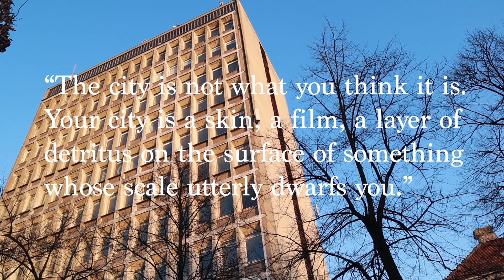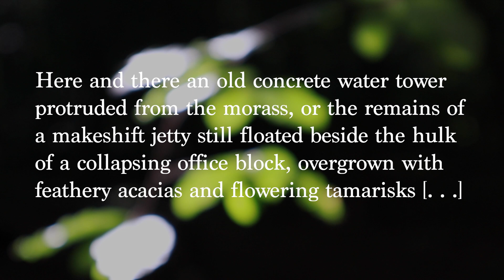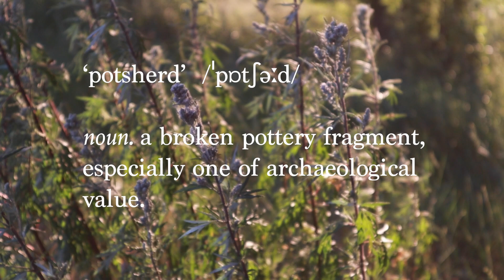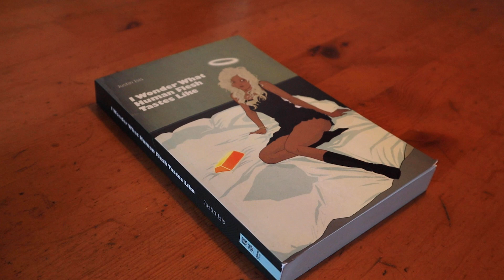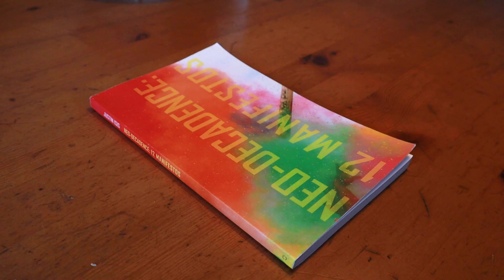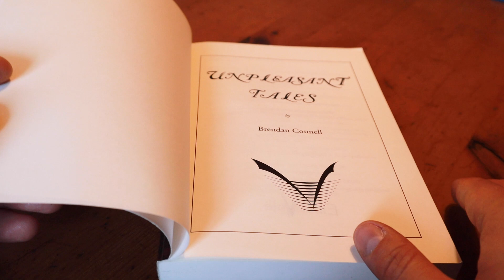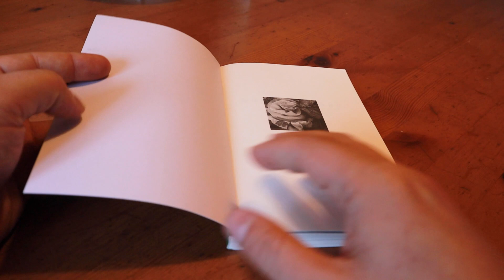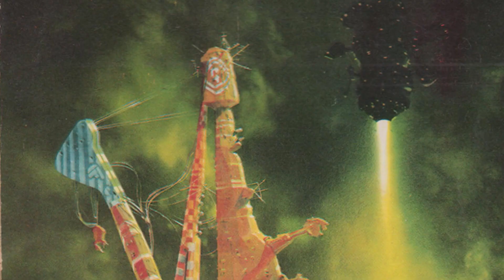Q&A Part 1| Evocations of Cities in Literature & Other Topics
I answer your questions:

0:00 Intro
0:47 Favourite evocations of cities in literature?
7:57 Why Sherds?
9:39 Is the podcast coming back?
11:33 Who are your favourite living authors?
18:59 What did you enjoy reading as a child?